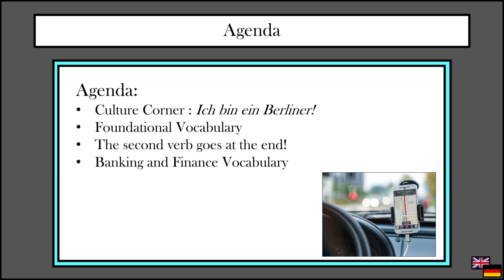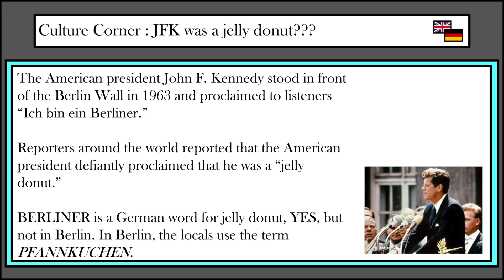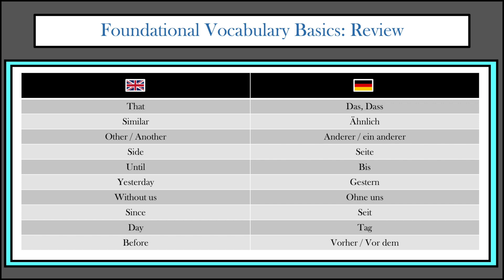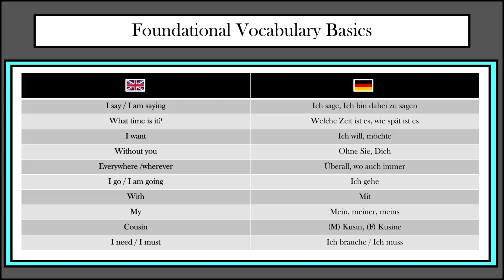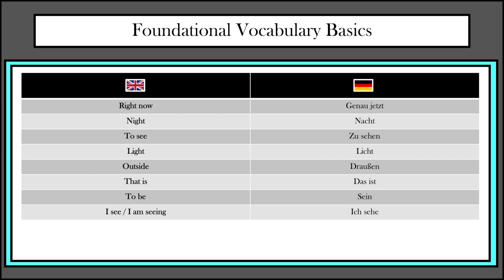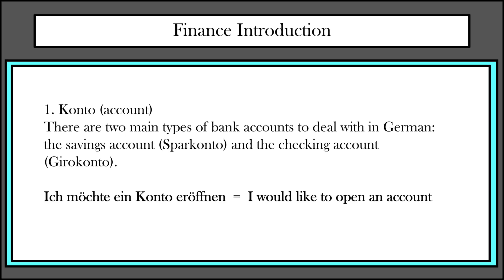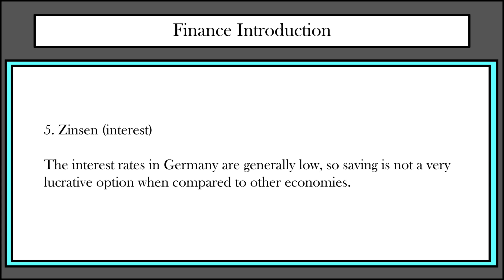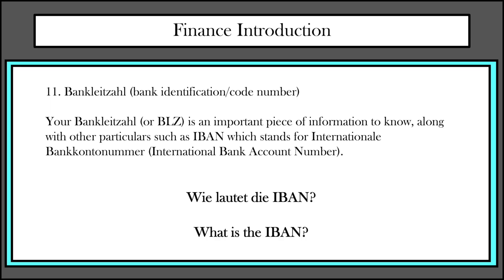KMC Free German Lessons: Class 10: The Second Verb Goes Last and General Finance - HD 1080p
Just my attempt at being helpful to folks stationed here in Germany who would like to improve their German.

I am a first-generation German-American living in Rheinland Pfalz and working at Ramstein Air Base for the Defense Health Agency. My mother was born, not too far from me here, in Heidelberg, Germany. So, I feel very much at home in Germany and would like others to feel the same way. Language learning is really the first step, so let's do this together.